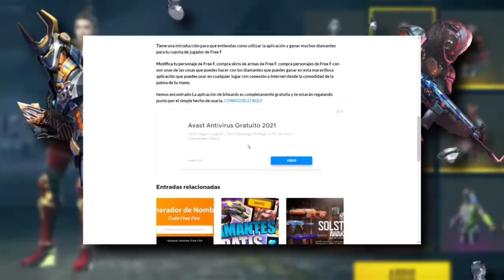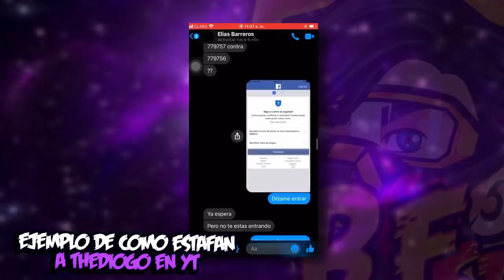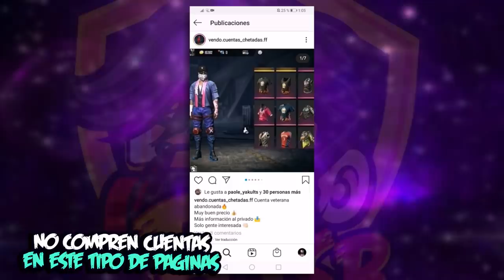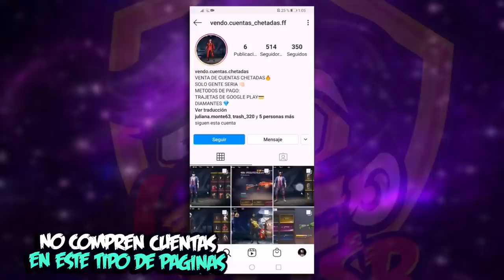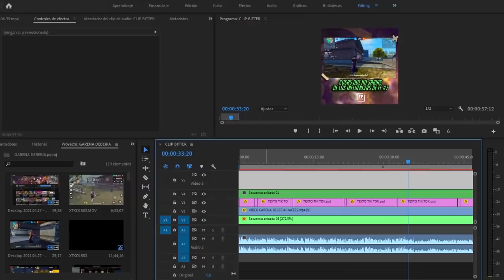TOP 5 COSAS que ARRUINAN FREE FIRE 🥲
Bienvenidos a un nuevo video de tops junto a MILANESO. Donde hablaremos de temas que arruinan free fire.

Que tal ahora un video acerca de la polémica implementación resurrecion en clasificatoria espero saber que opinan de esto